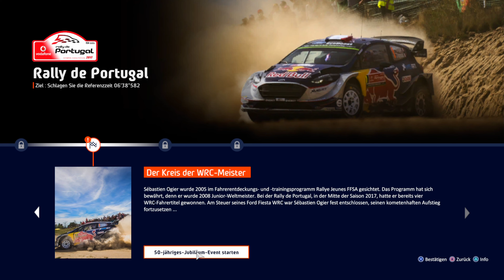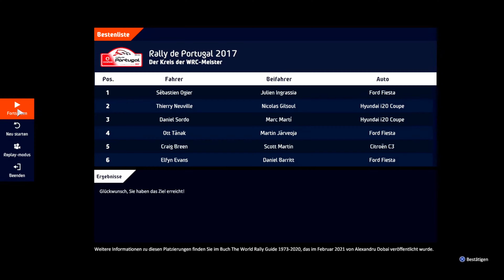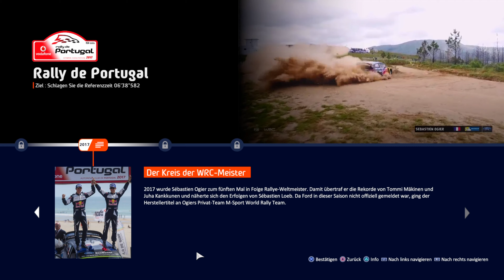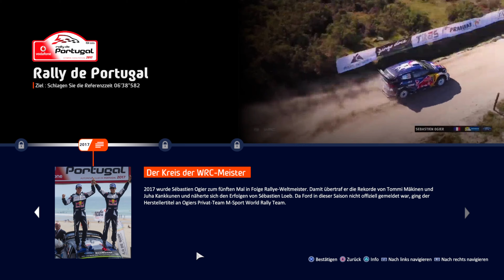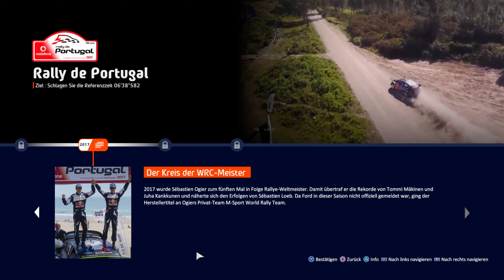DAS IST ZU SCHNELL! | # 05 | WRC 10: 50th Anniversary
Kurbeln & Drücken: Logitech G923 + Pedalerie.

--- TheTwoDudes ---

LG
crazy D